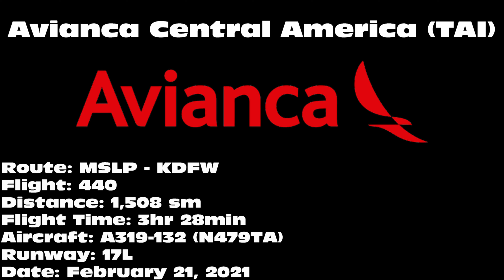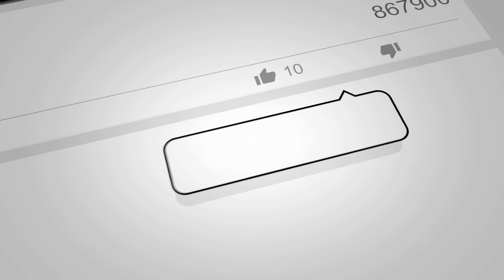Avianca Central America A319-132 [N479TA] -- UHD 4K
Avianca Central America A319-132 landing on 17L at Dallas/Fort Worth International Airport (DFW) on February 21, 2021